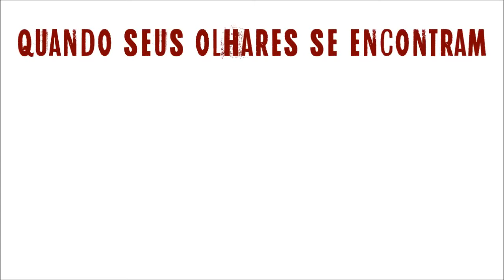Royal or Rebel? - Fanfiction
Sinopse: Summer Caniff viu seus pais serem assassinados aos 4 anos. Desde então ela vive com seu irmão e seus tios, Chad Caniff e Lauren Caniff. O sonho de entrar em Julliard e ser uma grande pianista move sua vida.
A vida perfeita para a garota perfeita. Mas tudo muda quando seu irmão decidi sair de casa e viver sua vida. Taylor Caniff, o maior gangster de Los Angeles. Summer se vê em uma casa sozinha e descobre que sempre morou com um monstro. Sua inocência foi tirada, dando lugar à raiva.
Dor. Raiva. Medo.
Tudo começa com uma promessa quebrada.
“- Summer! - Taylor chamou minha atenção.
- Não me deixa! - pedi com a voz embargada.
- Eu nunca vou te deixar, pequena. - ele me abraçou. - Eu vou cuidar de você. Nunca deixarei ninguém te machucar.
- Promete? - perguntei com o rosto afundado no seu pescoço.
- Prometo!”
Summer Caniff terá que aprender a viver uma nova vida.
As coisas irão mudar e o destino irá lhe trazer o lado escuro.
Cameron Dallas. Gangster e amigo de Taylor. Frio. Calculista. Perigoso.  O cara certo para não se apaixonar.
No mundo dos gângsteres, a única regra é: NÃO SE APAIXONE!
Mas regras para Summer Caniff e Cameron Dallas foram feitas para serem quebradas.
Um amor possessivo. Controlador. Devastador.
Eles farão de tudo para mantê-la a salvo.
Nem que para isso, seja necessário morrer.